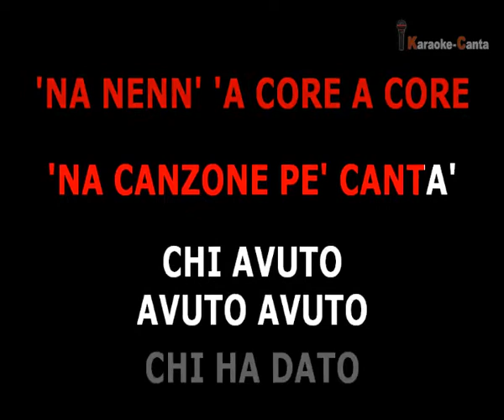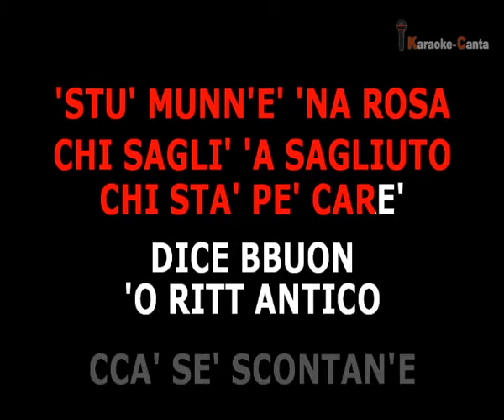Canta Napoli - Simme E Napule Paisa (Video demo)